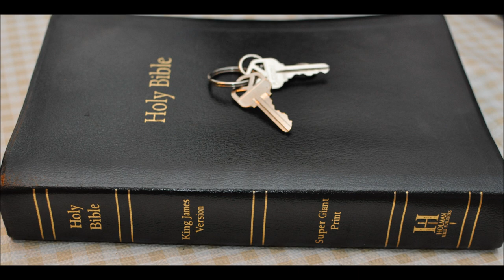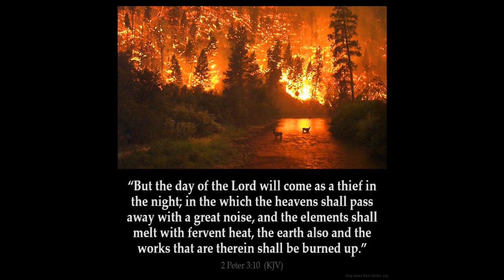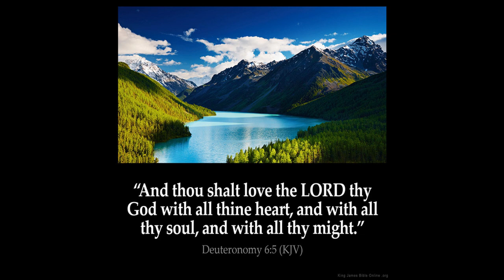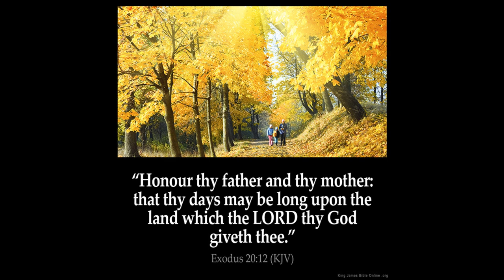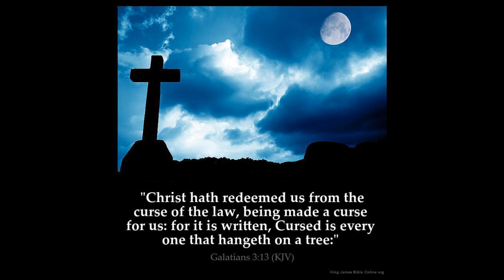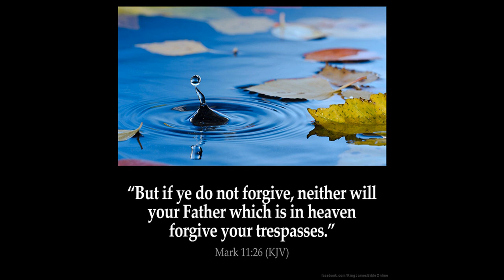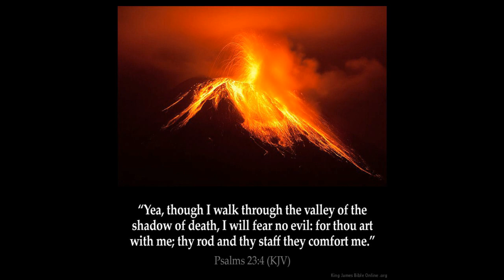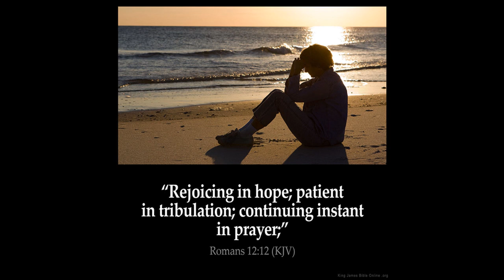Isaiah 60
1 Arise, shine; for thy light is come, and the glory of the LORD is risen upon thee.

2 For, behold, the darkness shall cover the earth, and gross darkness the people: but the LORD shall arise upon thee, and his glory shall be seen upon thee.

3 And the Gentiles shall come to thy light, and kings to the brightness of thy rising.

4 Lift up thine eyes round about, and see: all they gather themselves together, they come to thee: thy sons shall come from far, and thy daughters shall be nursed at thy side.

5 Then thou shalt see, and flow together, and thine heart shall fear, and be enlarged; because the abundance of the sea shall be converted unto thee, the forces of the Gentiles shall come unto thee.

6 The multitude of camels shall cover thee, the dromedaries of Midian and Ephah; all they from Sheba shall come: they shall bring gold and incense; and they shall shew forth the praises of the LORD.

7 All the flocks of Kedar shall be gathered together unto thee, the rams of Nebaioth shall minister unto thee: they shall come up with acceptance on mine altar, and I will glorify the house of my glory.

8 Who are these that fly as a cloud, and as the doves to their windows?

9 Surely the isles shall wait for me, and the ships of Tarshish first, to bring thy sons from far, their silver and their gold with them, unto the name of the LORD thy God, and to the Holy One of Israel, because he hath glorified thee.